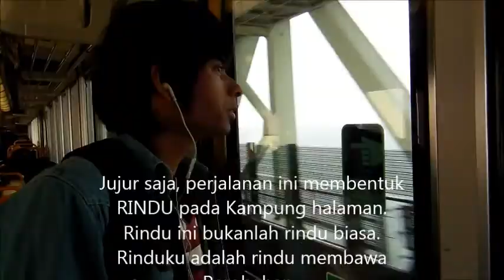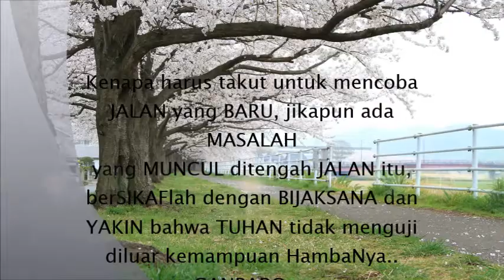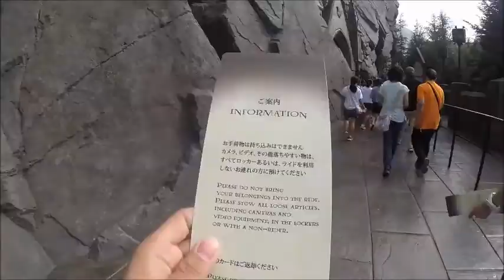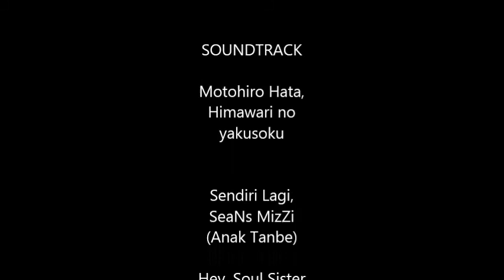Suka Duka Magang ke Jepang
Laskar Hikari Tanjungbalai kumpul bareng lagi..